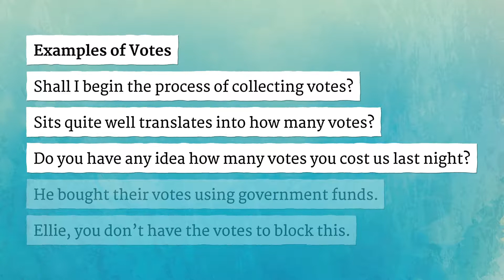VOTES pronunciation • How to pronounce VOTES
How to say Votes in British English and American English?